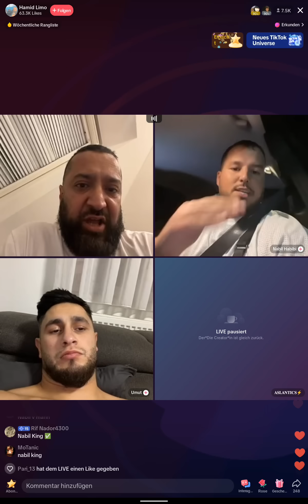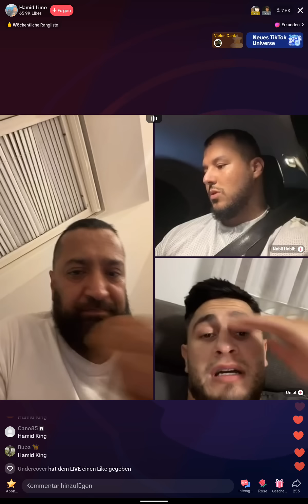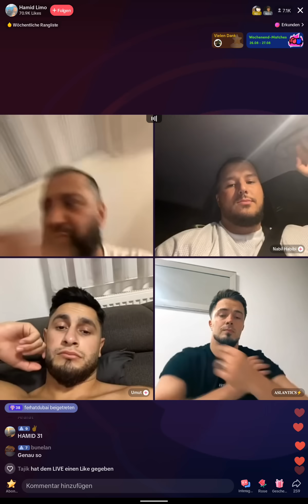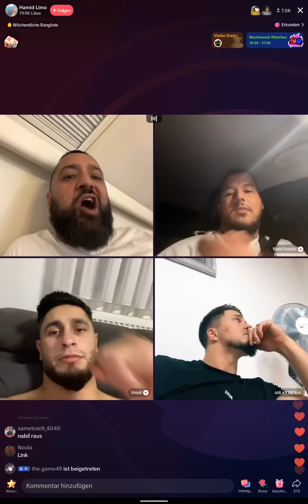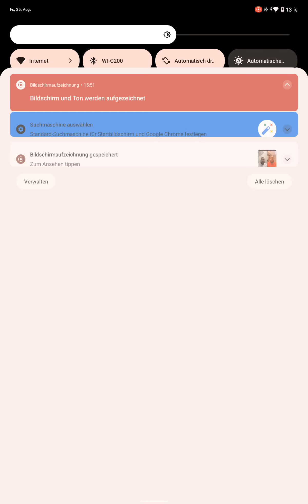Hamid Limo vs Nabil 😡😡 usw..... TEIL 2